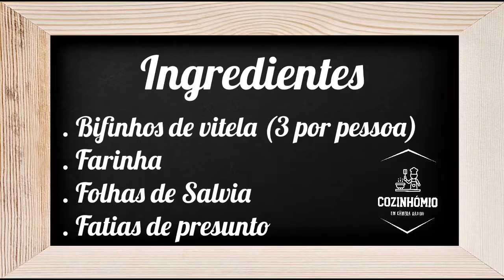SALTIMBOCCA ALLA ROMANA, receita gostosissima italiana - Cozinhómio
-receita barata,
-como fazer,
-culinaria,
-economica,
-receita de,
-receita fácil,
-almoço,
-jantar,
-receita simples,
-receita rapida,
-canal de culinaria,
-canal de receitas,
-gourmet,
-cozinha,
-cozinhómio,
-receitas,
-gastronomia,
-comida,
-saúdavel,
-alimentação,
-Portugal,
-Itália,
-panelinha,
-como cozinhar,
-passo a passo,
-aprenda receitas,
-aprenda a cozinhar,
-técnicas de cozinha